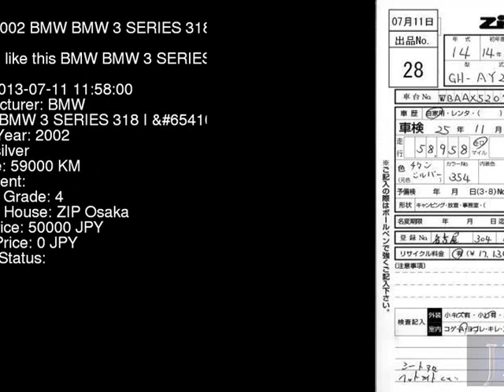2002 BMW BMW 3 SERIES 318_I_ AY20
the Authority on JDMs since 2007!  . Details on this car from auction in Japan